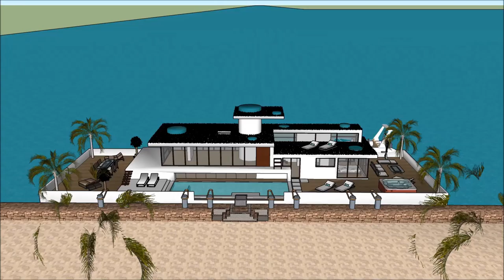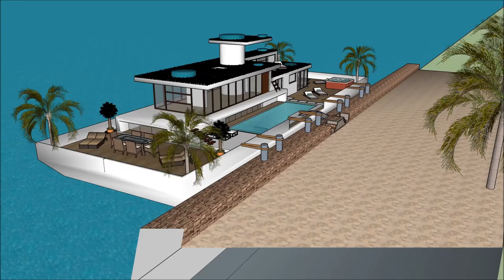Villa maison flottante Bateau esquisse Péniche conception d’architecture modern maison architecte de